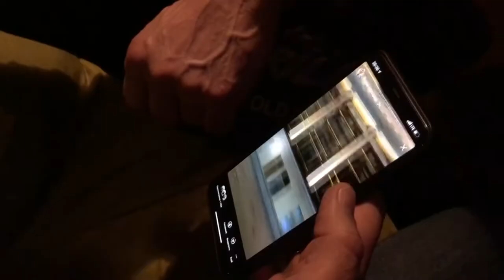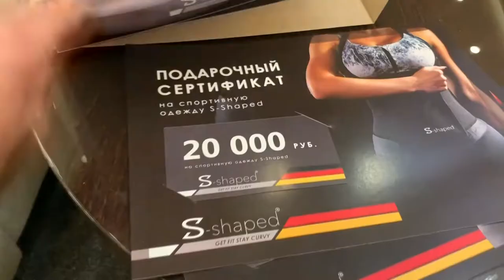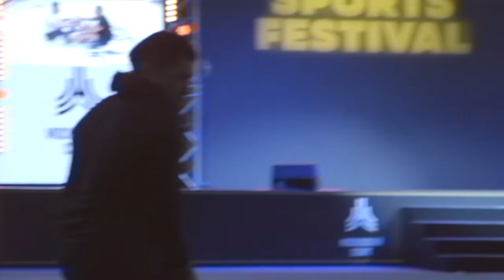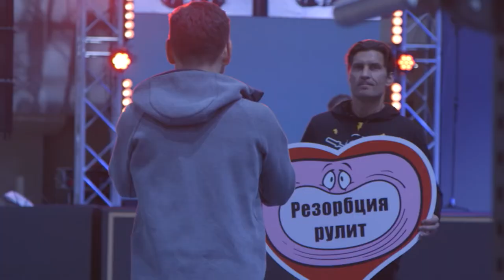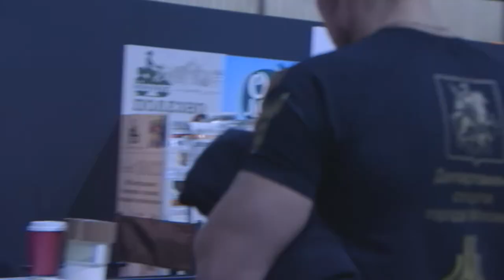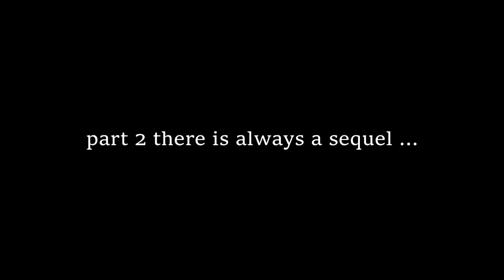YASHANKIN_V2_002